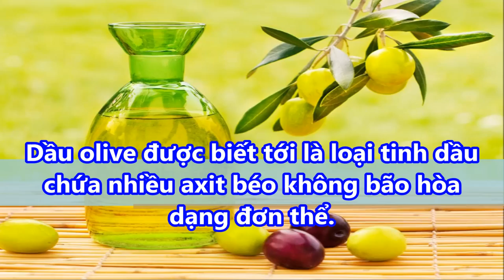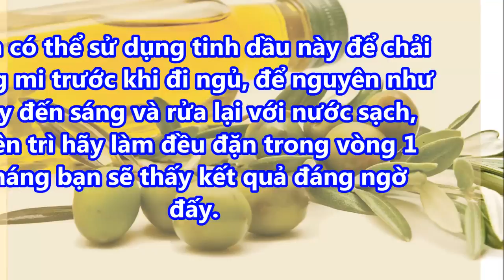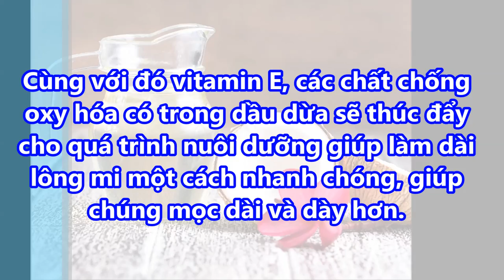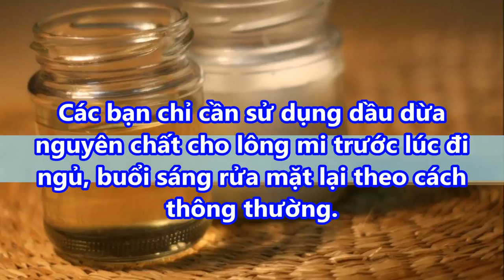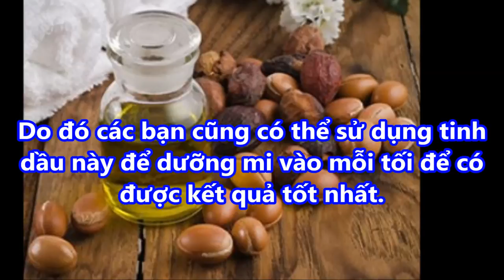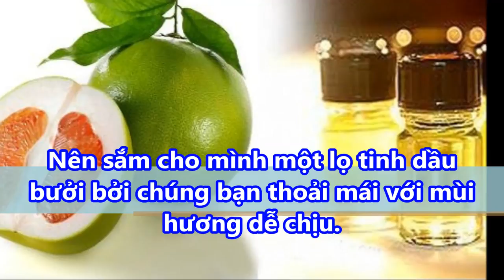chỉ với thứ này LÔNG MI DÀI và DÀY ngoài sức TƯỞNG TƯỢNG bạn đã biết mẹo này chưa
chỉ với thứ này LÔNG MI DÀI và DÀY ngoài sức TƯỞNG TƯỢNG bạn đã biết mẹo này chưa#suckhoevalamdep,

-  99% phụ nữ “điên cuồng” đi mua oxy già về trị mụn, dưỡng da, làm trắng răng sau khi phát hiện công dụng: